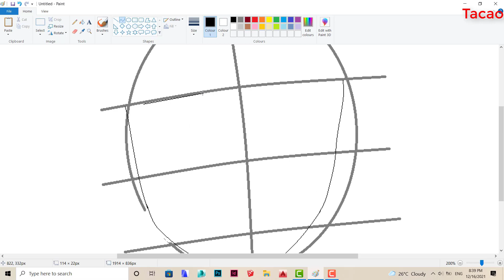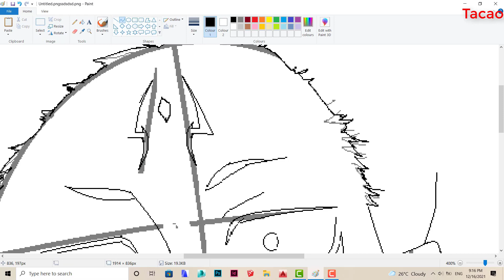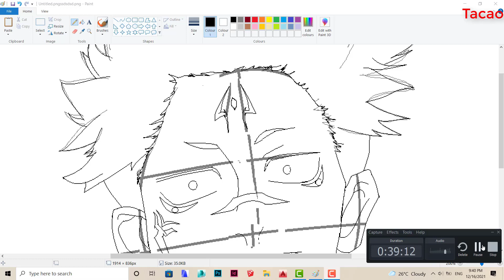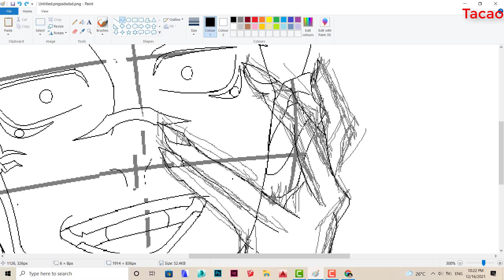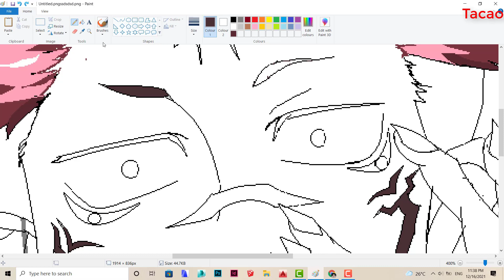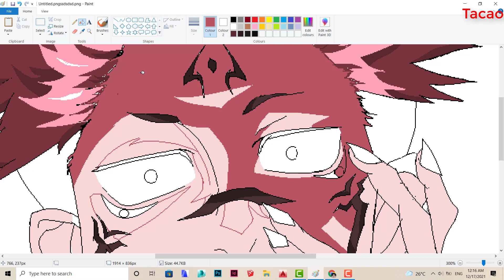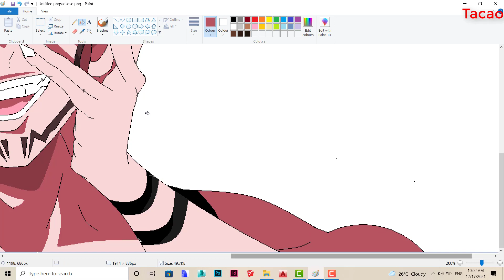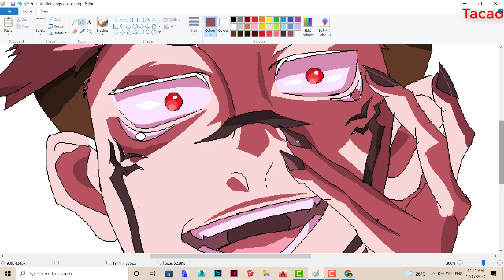VẼ SUKUNA - JUJUTSU KAISEN - THỬ THÁCH VẼ PHẦN MỀM CỔ ĐIỂN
💖Enjoy & Feeling!